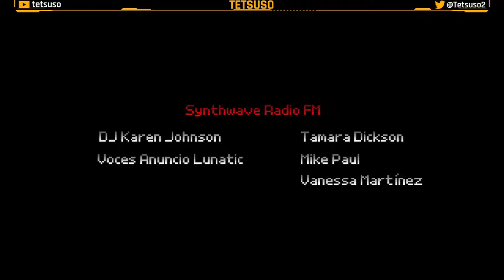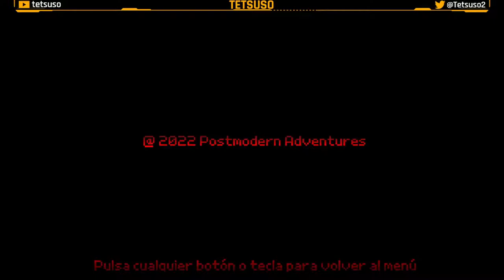Nightmare Frames Parte 5 Final - Gameplay - Walkthrough - Español - Aventura Gráfica - ↓↓Solución↓↓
La suerte de Alan Goldberg, un frustrado guionista de películas slasher en el Hollywood de 1985, está a punto de cambiar. Helen Westmore, una excéntrica millonaria, le concederá cualquier deseo si descubre el paradero de la última e inédita película del genio del terror Edward Keller, considerada la más terrorífica de la historia.
Alan se abrirá camino entre productoras de serie B, talleres de efectos especiales, sectas religiosas y un pequeño pueblo encantado llamado Serena, cuya leyenda negra comienza justo cuando Keller fue visto allí por última vez.

Quinta y última parte del gameplay  de "Nightmare Frames" en Twitch.
Aventura gráfica desarrollada por Postmodern Adventures y publicada en 2022.

Solución:
⌚00:00:00 Entramos en el mausoleo y abrimos la cripta con la llave.
⌚00:04:37 Abrimos el ataúd. Recogemos los gemelos y la corbata. Abrimos el pecho de Keller y recogemos la película. Usamos los gemelos con la corbata y recogemos la llave.
⌚00:25:17 Hablamos con Paul.
⌚00:27:50 Recogemos el grabado y la criatura.
⌚00:29:27 Hablamos con Todd.
⌚00:32:29 Recogemos un tarro de cloroformo y el grabado del fregadero. Hablamos con el proyeccionista. Recogemos la palanca.
⌚00:36:22 Usamos la palanca para apagar la máquina y nos llevamos el biberón de la fuente.
⌚00:38:01 Usamos el grabado de David en el terminal izquierdo y el de Helen con el derecho.
⌚00:41:13 Recogemos la daga.
⌚00:43:17 Usamos la daga con la criatura para agrietar el tanque.
⌚00:47:26 Hablamos con David y recogemos la toalla.
⌚00:50:14 Empapamos la toalla con cloroformo y dormimos a Todd. Recogemos la llave.
⌚00:51:10 Usamos la llave para abrir la nevera. Recogemos la leche y llenamos el biberón.
⌚00:52:09 Le damos el biberón a David. Nos llevamos la palanca.
⌚00:53:52 Destruimos el tanque.
⌚00:55:29 Salvamos a Helen.
⌚01:02:05 Intentamos escapar del teatro.
⌚01:04:42 Recogemos el mechero de la mesa y la película del proyector. Quemamos la película.